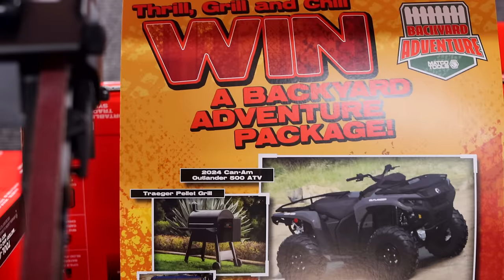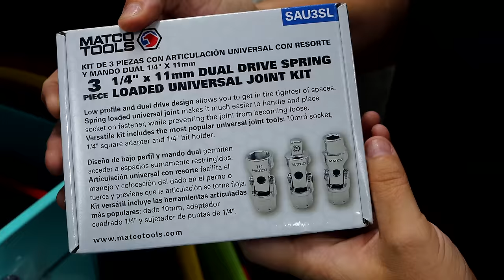Matco Tools: New Tools And The Power Of Ice Cream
Mrs. Matco is back with her Matco tool truck a little lighter this week, thanks to the power of ICE CREAM. When it is this hot (in Mississippi) everyone craves a sweet, cold treat, and Ice cream sealed the deal for this customer! Wait until you hear this one! We take a look at some new tools and shoot the breeze, let's do this!

Koon Trucking
200 Davidson Dr.